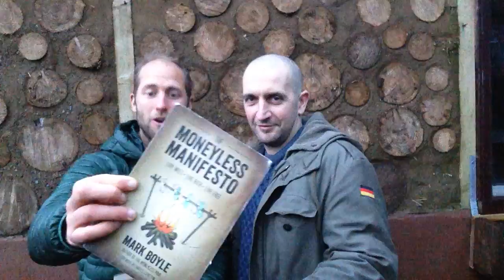Mark Boyle "The Moneyless Man" | Books that Changed My Life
Mark Boyle, The Moneyless Man, and I have a message for you!  His books have changed my life and I want you to read them too! Find out more about Mark's incredible books and get copies